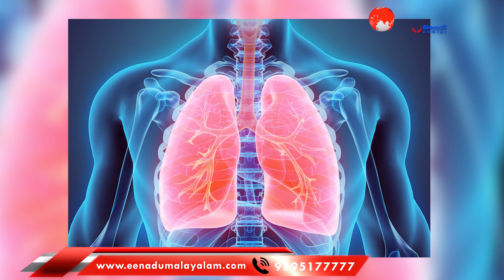ഉറക്കമില്ലാതെ ഇന്ത്യക്കാർ... കാരണം ഞെട്ടിപ്പിക്കുന്നത്!!